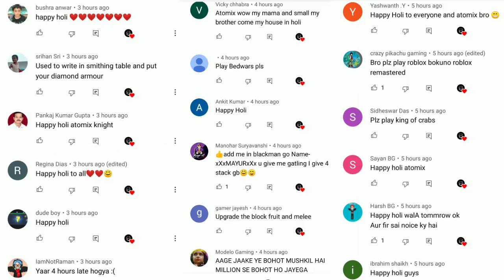I USE BLOOD REAPER THE GOD WEAPON AGAINST LYNX IN HACK MOD || Shadow Fight 2 Gameplay In Hindi #2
So today we Play Shadow Fight 2 if you like it then thumps up

Game :- Shadow Fight 2

Game Information :- Prepare to fight with shadows!

and more.